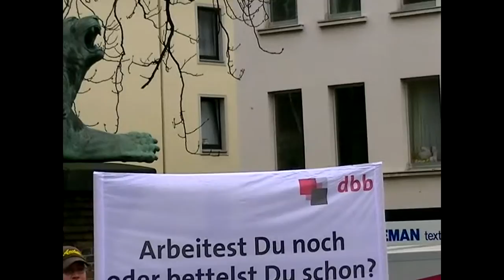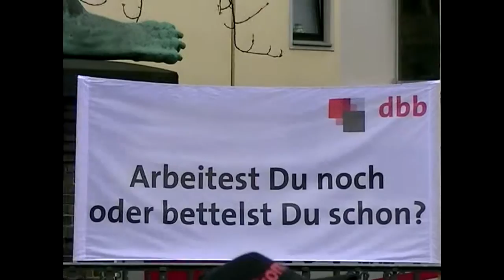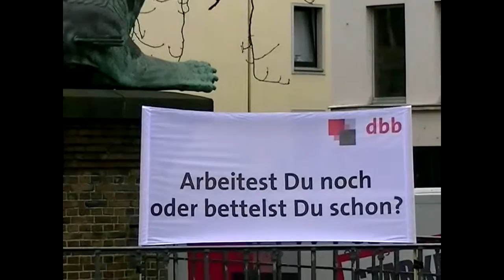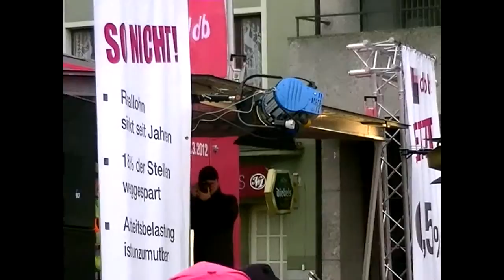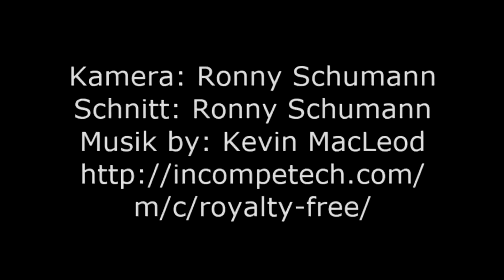Streik 15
Einzelnachweise

BAG, Urteil vom 22. März 1994, Az. 1 AZR 622/93, Volltext.
Internationaler Vergleich
Dienstvorschrift zum Streik. In: Die Zeit, Nr. 9/1953.
Lothar Machtan: „Im Vertrauen auf die gerechte Sache.“ Streikbewegungen der Industriearbeiter in den 70er Jahren des 19. Jahrhunderts. In: Klaus Tenfelde, Heinrich Volksmann (Hrsg.): Streik. Zur Geschichte des Arbeitskampfes in Deutschland während der Industrialisierung. München 1981, S. 52–73.
Lothar Machtan: „Im Vertrauen auf die gerechte Sache.“ Streikbewegungen der Industriearbeiter in den 70er Jahren des 19. Jahrhunderts. In: Klaus Tenfelde, Heinrich Volksmann (Hrsg.): Streik. Zur Geschichte des Arbeitskampfes in Deutschland während der Industrialisierung. München 1981, S. 79–84.
Ralf Hoffrogge: Sozialismus und Arbeiterbewegung in Deutschland – von den Anfängen bis 1914. Stuttgart 2011, S. 100–102.
Udo Achten (Hrsg.): Nicht betteln, nicht bitten. Moabiter Streikunruhen 1910. Klartext Verlag, Essen 2011, ISBN 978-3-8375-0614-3.
Großbritannien und Irland (Geschichte 1886–1892). In: Brockhaus Konversations-Lexikon 1894–1896, 8. Band, S. 456.
Dietmar Lange: Massenstreik und Schießbefehl – Der Generalstreik und die Märzkämpfe in Berlin 1919. Berlin 2012.
The General Strike 1926 edited by Jeffrey Skelley. Lawrence and Wishart, London 1976.
BBC.
Andere Länder, andere Streiks: Wie „Iron Maggie“ die Lokführer züchtigte. Spiegel Online, 2007.
Uwe Fuhrmann: Stuttgart 48 und die soziale Marktwirtschaft – Von ignorierten Protesten und dem Ursprung einer Basiserzählung. In: Fischer, Fuhrmann, König, Steffen, Sträter (Hrsg.): Zwischen Ignoranz und Inszenierung – Die Bedeutung von Mythos und Geschichte für die Gegenwart der Nation. Münster 2012.
Walther Müller-Jentsch: Streiks und Streikbewegungen in der Bundesrepublik 1950–1978. In: Joachim Bergmann (Hrsg.): Beiträge zur Soziologie der Gewerkschaften. Suhrkamp, Frankfurt am Main 1979, S. 42ff. und 62 f.
LAG Sachsen, Urteil vom 2. November 2007 (PDF; 232 kB), Az. 7 SaGa 19/07, Volltext.
spiegel.de SPIEGEL online, abgerufen 10. November 2014.
so Rüdiger Grube, DB-Chef, ohne Belege für diese Summe (web.de, abgerufen am 10. November 2014).
Bundesministerium für Arbeit und Soziales. Übersicht über das Arbeitsrecht/Arbeitsschutzrecht, 1. Auflage 2007, Kapitel 3, Textziffer 156.
Pressemitteilung des Arbeitsgerichts Chemnitz
Presseerklärung des Landesarbeitsgerichtes des Freistaates Sachsen (PDF).
Spart euch die Kirche!; gesendet am 10. Februar 2002 im ARD-Fernsehen (Panorama).
BAG, Urteil vom 6. November 1996, Az. 5 AZR 334/95, Volltext; NZA 97, 778.
ArbG Mannheim, Beschluss vom 17. April 2012, Az. 6 Ga 2/12.
Schaub, Arbeitsrechtshandbuch, 14. Auflage, Rn. 4 m.w.N.
gesundheit-soziales.verdi.de (PDF).
streikrecht-ist-grundrecht.de.
Netzeitung: Die Deutschen lernen das Streiken wieder (Memento vom 3. April 2012 im Internet Archive)
Wiebke Warneck: Streikregeln in der EU 27 und darüber hinaus. Ein Überblick. ETUI-REHS Brüssel 2008, S. 26 f.
Wiebke Warneck: Streikregeln in der EU 27 und darüber hinaus. Ein Überblick. ETUI-REHS Brüssel 2008, S. 28 f.
Wiebke Warneck: Streikregeln in der EU 27 und darüber hinaus. Ein Überblick. ETUI-REHS Brüssel 2008, S. 28.
Wiebke Warneck: Streikregeln in der EU 27 und darüber hinaus. Ein Überblick. ETUI-REHS Brüssel 2008, S. 36 f.
governo.it
Urteil des Bundesgerichts, Leitentscheid BGE 125 III 277.
Bundesamt für Statistik: Streiks und Aussperrungen im internationalen Vergleich
igbce.de (PDF).
BAG, Urteil vom 12. September 1984, Az. 1 AZR 342/83, Leitsatz.
BAG, Urteil vom 30. August 1984, Az. 1 AZR 765/93, Volltext.
verdi.de (PDF).
BAG, Urteil vom 10. September 1985 (Memento vom 19. Juli 2012 im Webarchiv archive.is), Az. 1 AZR 262/84, Leitsatz.
Dieter Schneider (Hrsg.): Zur Theorie und Praxis des Streiks. Suhrkamp, Frankfurt am Main 1971.
publik.verdi.de
wiesbaden-limburg.igbau.de
Gewerkschaft Erziehung und Wissenschaft: Gewerkschaftstag 2013 – Beschluss 1.15
Gallas, Nowak, Wilde: Agieren aus der Defensive. Ein Überblick zu politischen Streiks in Europa mit Fallstudien zu Frankreich und Großbritannien. In: Alexander Gallas, Jörg Nowak, Florian Wilde (Hrsg.): Politische Streiks im Europa der Krise. Hamburg 2012, S. 26.
Gallas / Nowak / Wilde beziehen sich auf Rosa Luxemburg. Vgl. Rosa Luxemburg: Massenstreik, Partei und Gewerkschaften. In: Rosa Luxemburg: Schriften zur Theorie der Spontaneität. Reinbek bei Hamburg, 1970, S. 89–161.
derstandard.at
sueddeutsche.de
taz.de
taz.de
taz.de